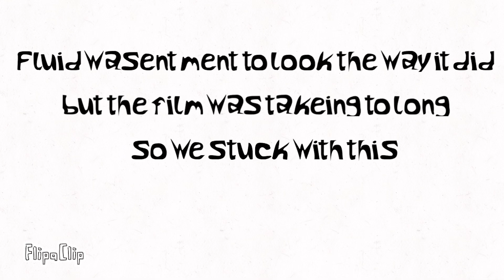Fluid (chicken soup) Ft, Vipex